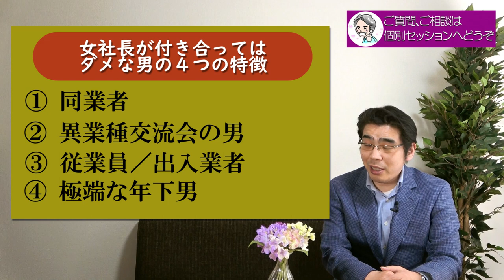女性社長が恋愛してはいけない男の、４つの特徴。女性経営者はこんな男と付き合うな。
小川健次／法人コンサルティング
小川健次セミナー／潜在意識徹底活用講座

◎小川健次への投げ銭でのご支援